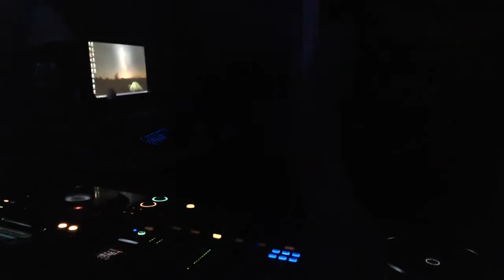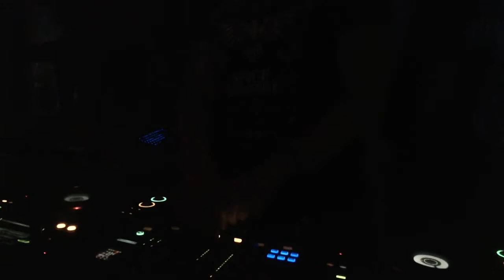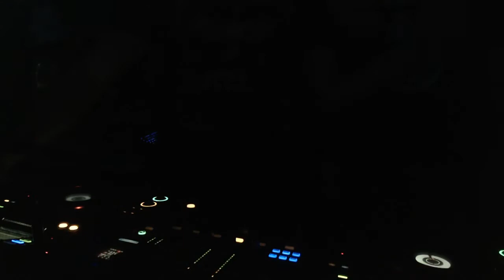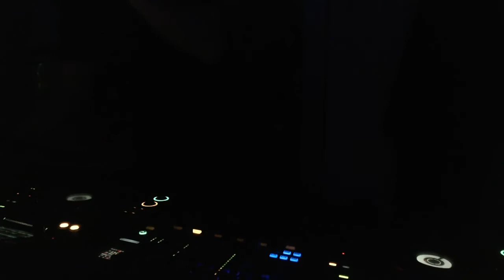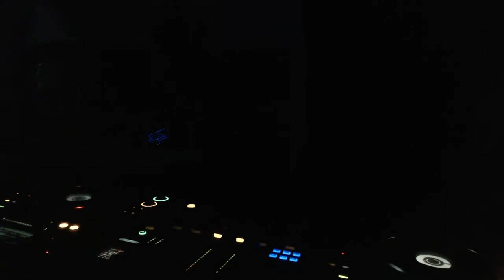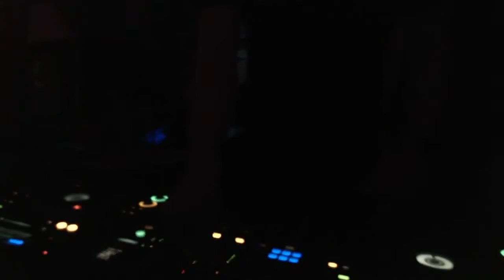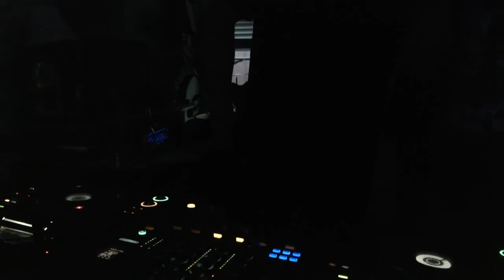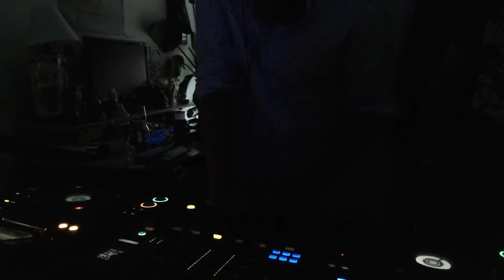Navitron + Hen Cho + Rometti @ The Loft (House)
60 Min Navitron
60 Min Hen Cho
30 Min Rometti